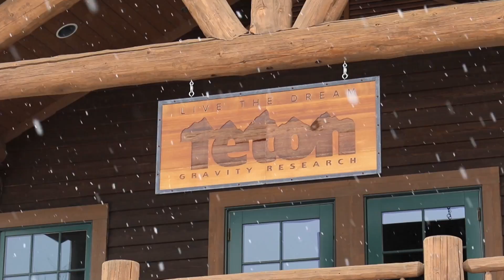TGR "Behind the Scenes"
After 20 years in business, Teton Gravity Research founders Steve and Todd Jones still possess the same passion and hunger they had when they started.  The WOA sits down with the Jones brothers as they take us through the history of TGR and the obstacles they have overcome to get to the top of the adventure filmmaking field.